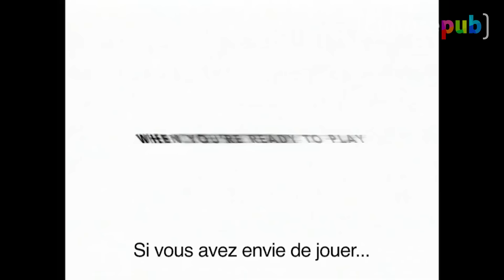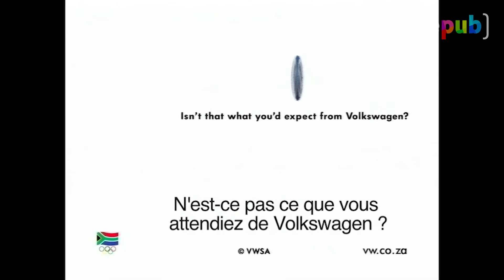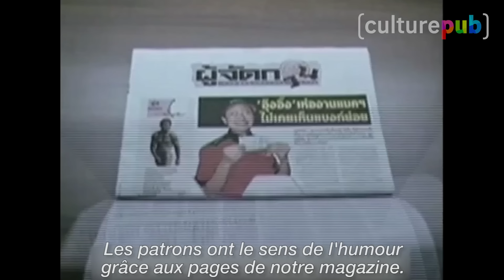Compilation Culture Pub - Les Pires Blagues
Certaines personnes ont un sens de l'humour très particulier... 😅 Une compilation des blagues les plus pourries de l'histoire de la pub.